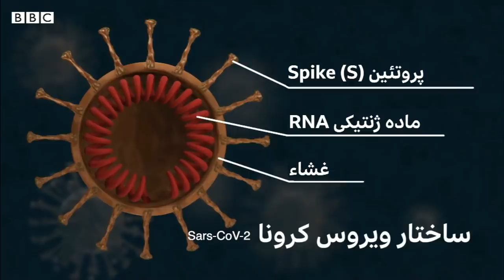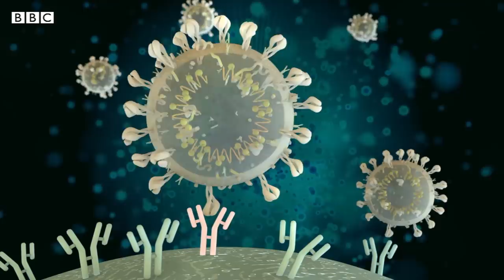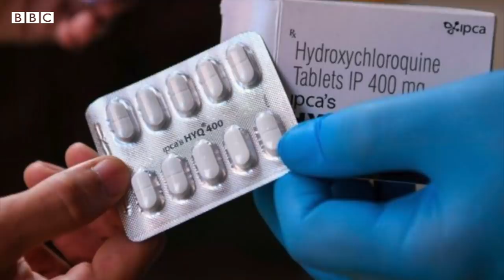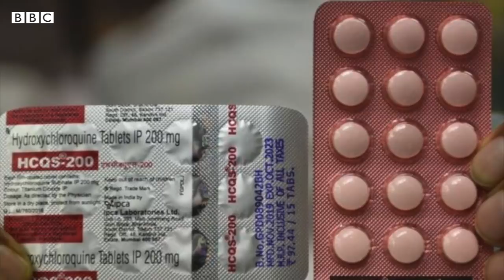کرونا؛ چه داروهایی بهترین تاثیر و کمترین عوارض جانبی را دارند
دکتر فرین کمانگر- متخصص همه‌گیرشناسیاز دانشگاه ایالتی مورگان امریکا
فرین ـکمانگر
Farin Kamangar